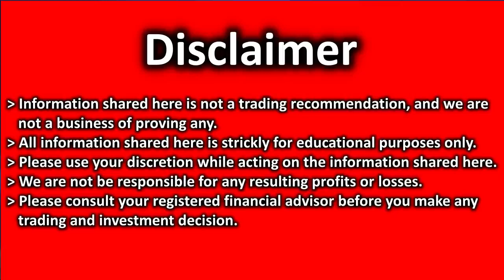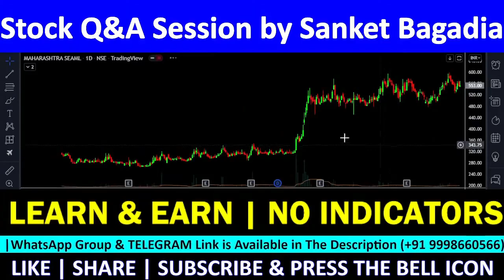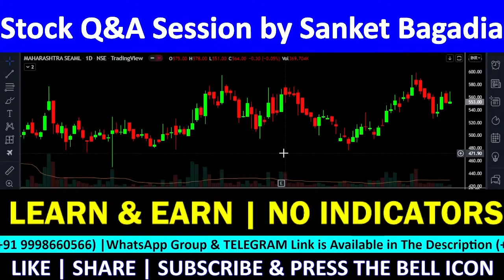15 YEARS BREAKOUT POSSIBLE ? | Multibagger Stock Advice | TECHNICAL ANALYSIS WITH SANKET BAGADIA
MAHARASHTRA SEAMLESS में मौका, खरीदने का या बेचने का ??